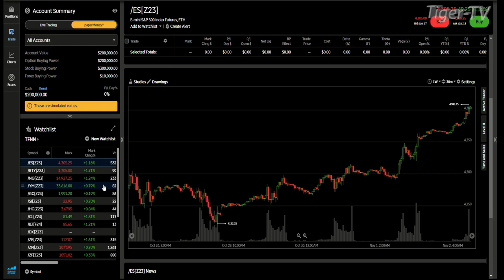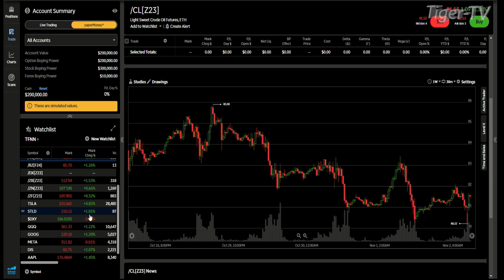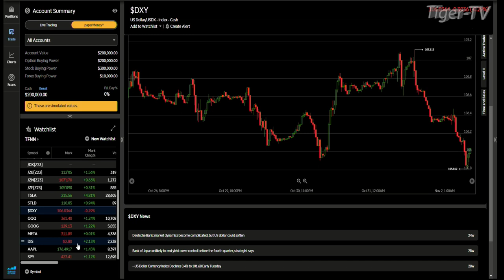November 2nd, 10AM ET Market Update on TFNN - 2023